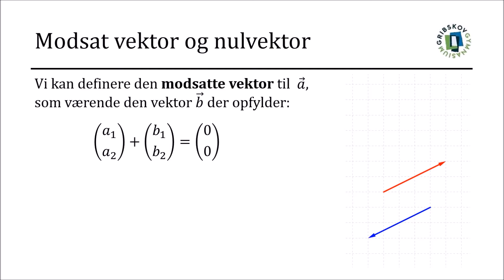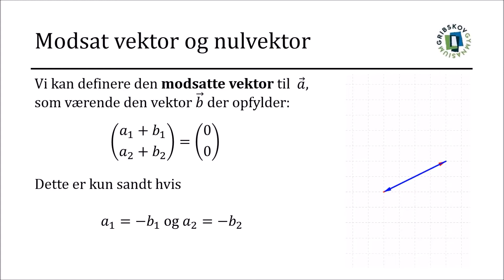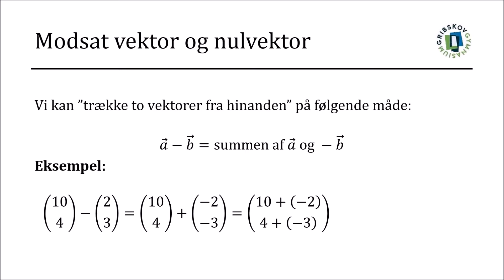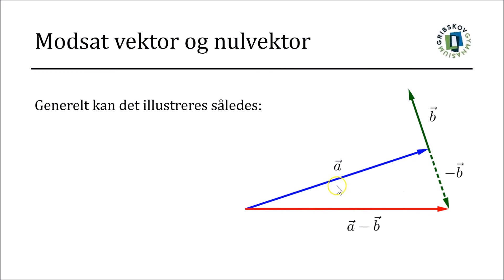Vektorregning 5 - Modsat vektor og nulvektor